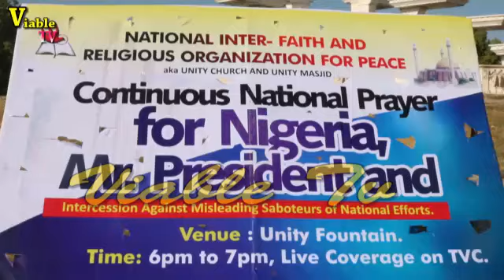Religious Leader Turn Out To Pray For The Success Of President Buhari ,Unity, Peace